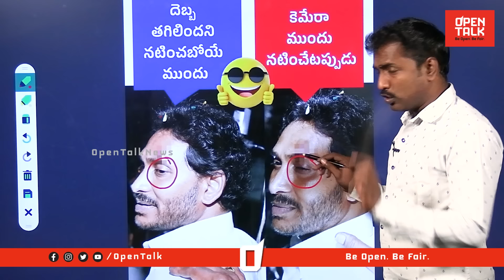మరొకసారి తెరపైకి కోడి కత్తి డ్రామా| Analyst Sudhakar on YS Jagan Stone Drama | YS Bharathi | AP News